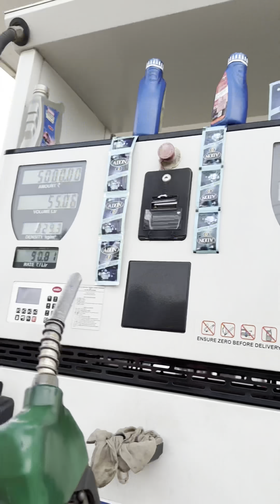10 RUPEES PETROL IN CAR 😂❤️SUNDAY VLOG WITH FRNDS